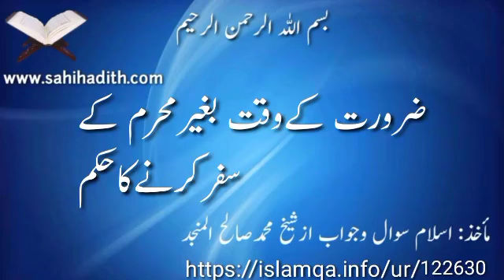ضرورت کےوقت بغیرمحرم کےسفرکرنےکاحکم122630